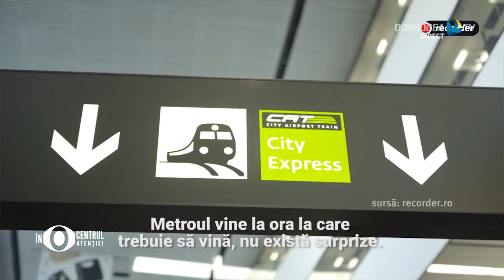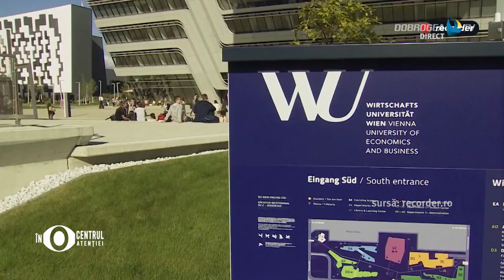În Centrul Atenției 15.03.2021